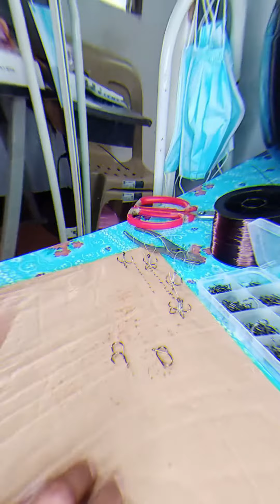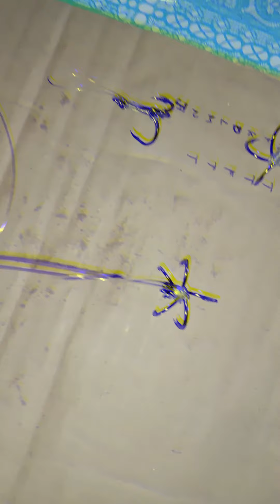Tutorial: How to Tie Triple, Quadruple and Quintuple Fishing Hooks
I forgot the Quintuple Fishing Hook watch it if our next video

Mga idol pa support!!!😃